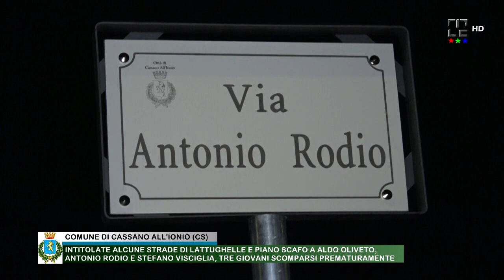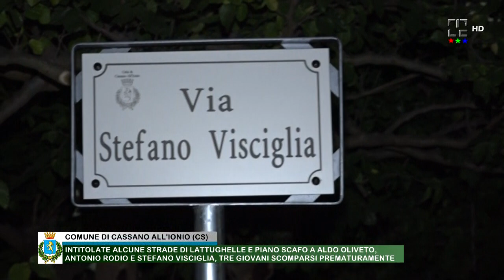INTITOLATE ALCUNE STRADE DI LATTUGHELLE E PIANO SCAFO A A.OLIVETO, A.RODIO E S.VISCIGLIA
INTITOLATE ALCUNE STRADE DI LATTUGHELLE E PIANO SCAFO A ALDO OLIVETO, ANTONIO RODIO E STEFANO VISCIGLIA, TRE GIOVANI SCOMPARSI PREMATURAMENTE